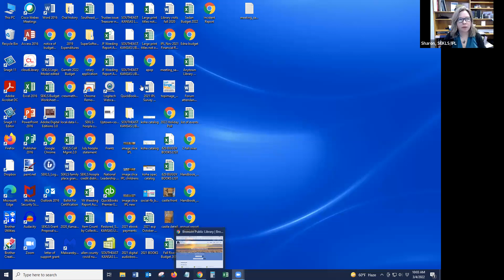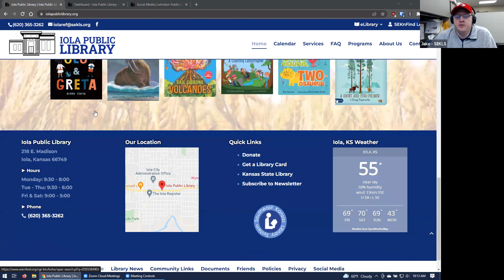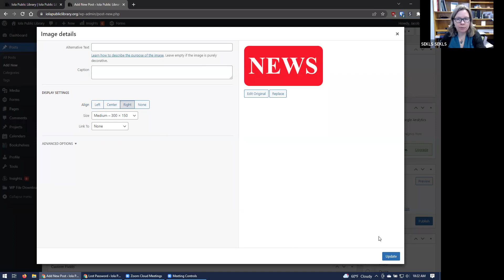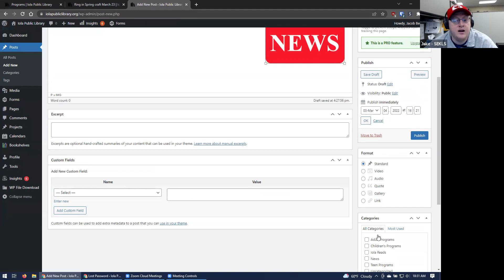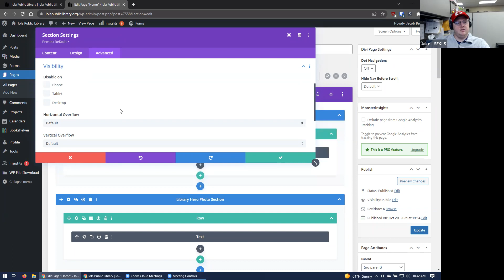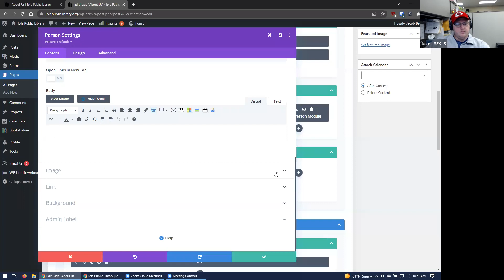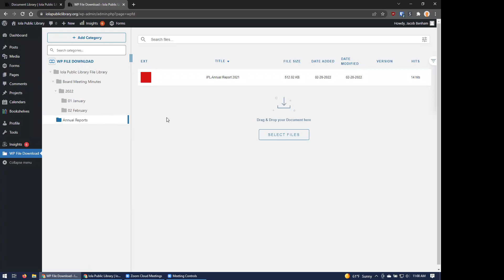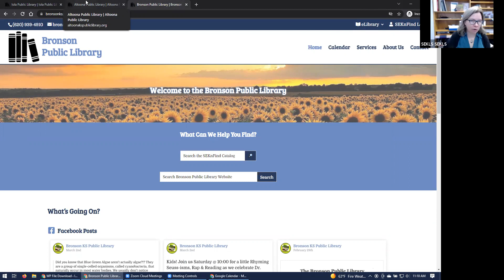Website Training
Training for daily use of new DIVI websites.